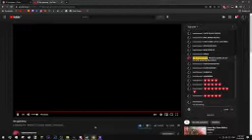reactoin to new product